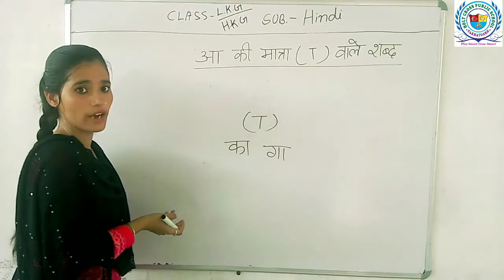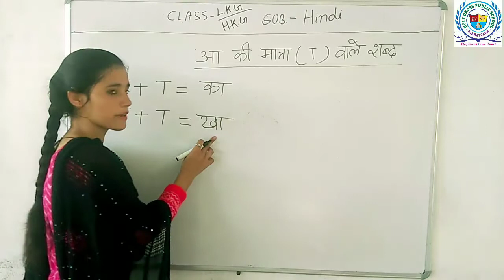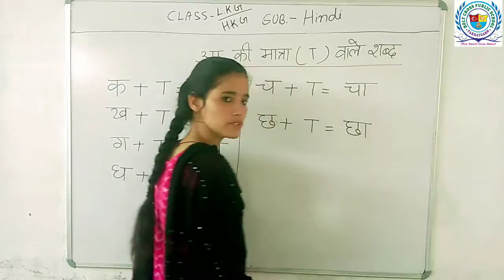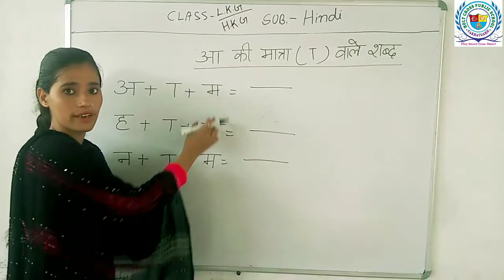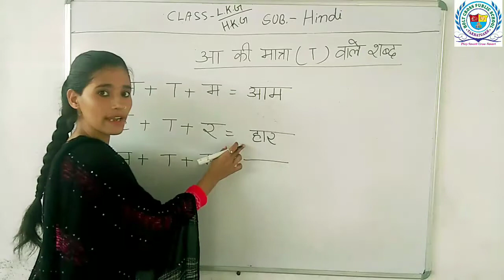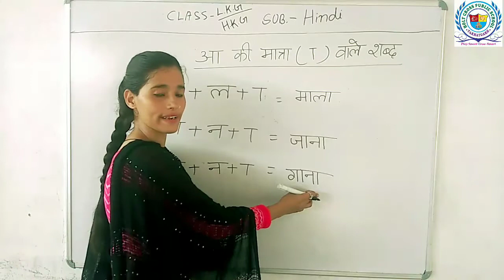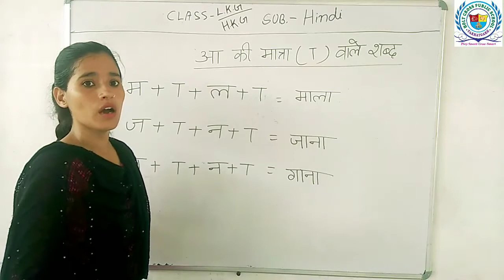LKG/HKG I Hindi I आ की मात्रा वाले शब्द I By Ms Simran Kaur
LKG/HKG  I  Hindi  I    आ की मात्रा वाले शब्द  I  By Ms Simran Kaur   I   Holy Cross Public School, Takhatgarh